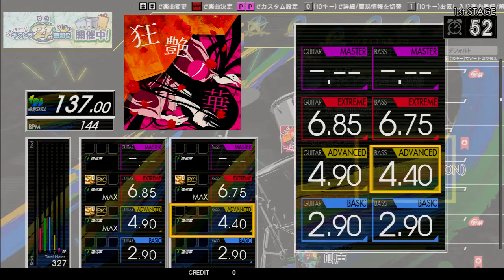Gitadora 狂艶ノ華 Bass Advanced Excellent